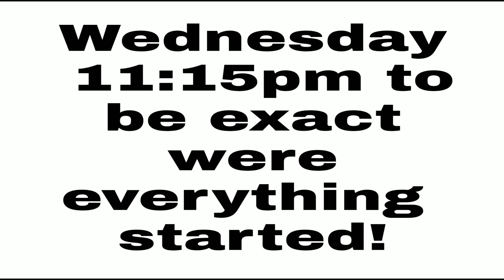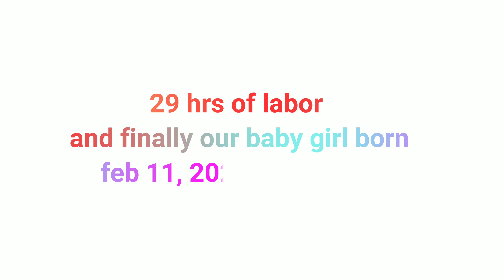My Birth Vlog | Covid Edition 🙄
The Bussfam 🇺🇸🇵🇭